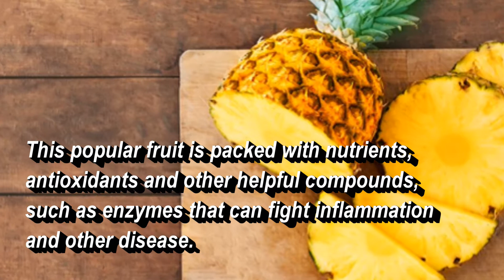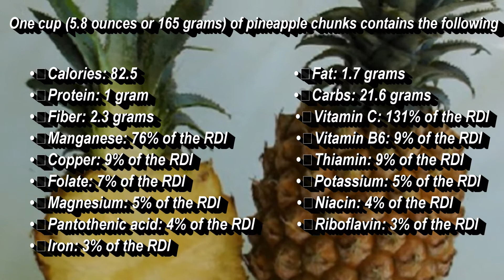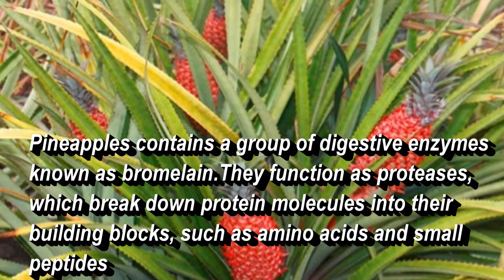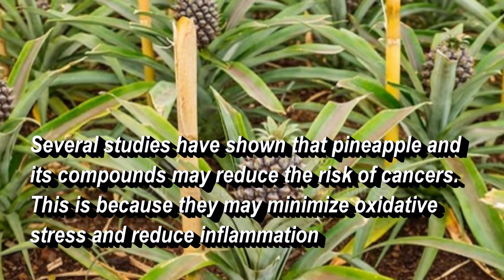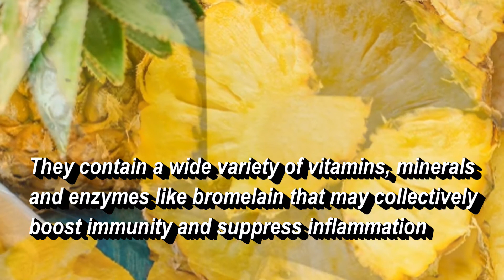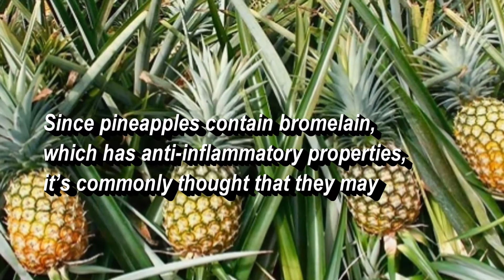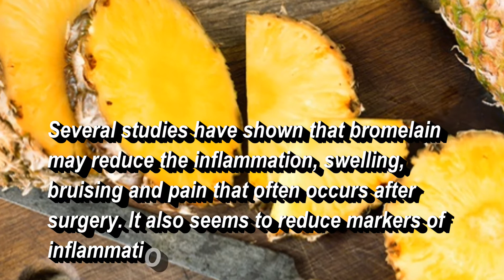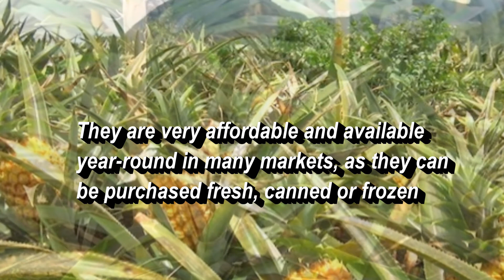8 BENEFITS OF PINEAPPLE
PINEAPPLE IS A SUPER FRUITS